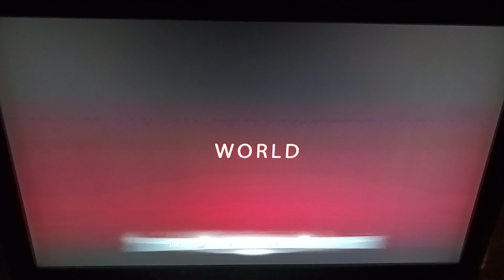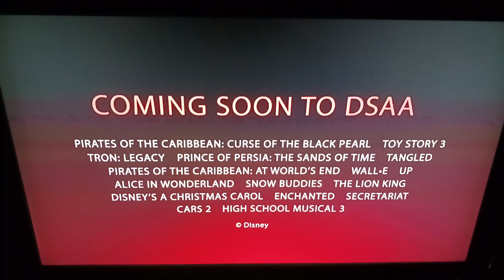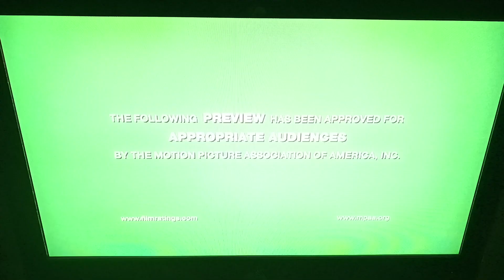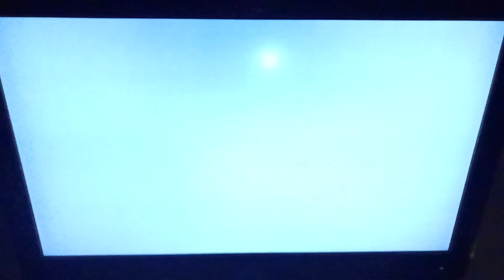Opening To Lady And The Tramp II:Scamp's Adventure:Special Edition 2012 Blu-Ray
Release Date For This Blu-Ray:August 21,2012
Here Is The Opening To Lady And The Tramp II:Scamp's Adventure:Special Edition 2012 Blu-Ray Here Is The Order:
1.Language Menu
2.Disney Blu-Ray Logo
4.Disney Studio All Access Promo
5.Cinderella:Diamond Edition Preview
6.Coming To Blu-Ray Disc Bumper
7.Finding Nemo 3-D Preview
8.Blu-Ray Menu
9.Walt Disney Pictures Logo
Happy 23rd Anniversary To Lady And The Tramp II:Scamp's Adventure